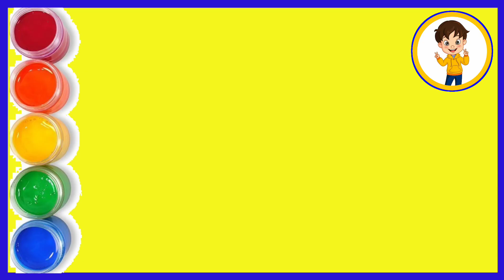ABC और D के संग सैर - बच्चों का मनमोहक सफर | हंसी-खुशी ABCD - बच्चों के लिए शानदार शिक्षा